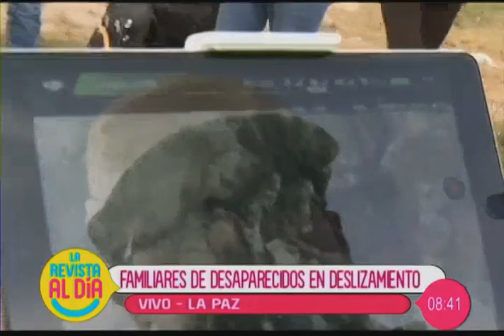Familias buscan a desaparecidos en deslizamiento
En la ciudad de La Paz le mostramos cómo familias se encuentran en la búsqueda de sus seres queridos que desaparecieron tras el trágico deslizamiento de tierra.